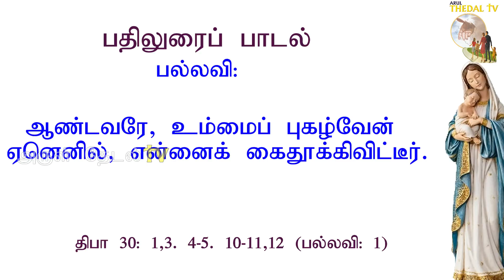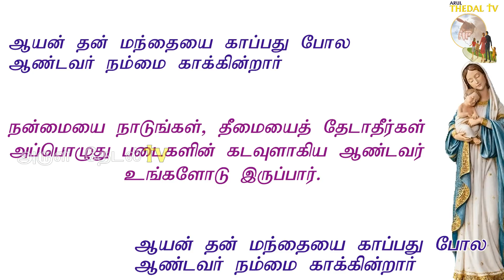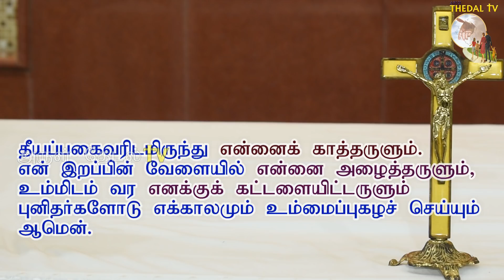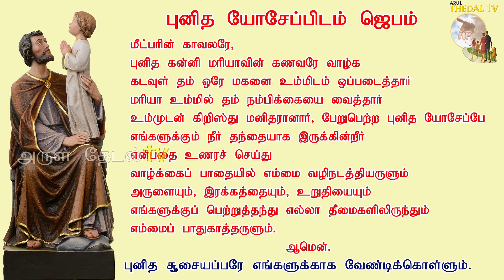15.03.2021|தவக்கால திருப்பலி| Catholic Tamil mass| today's holy mass|lent| Arul Thedal|Fr Manuvel